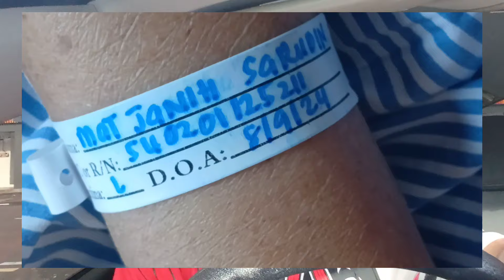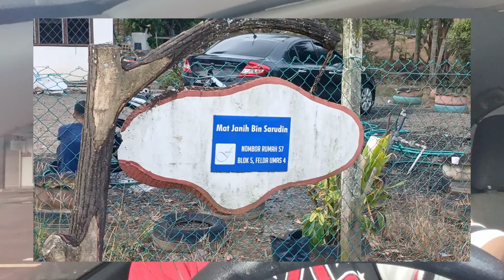Bapa Dalam Kenangan, Episod Akhir; Bapa Sudah Pergi Selamanya.